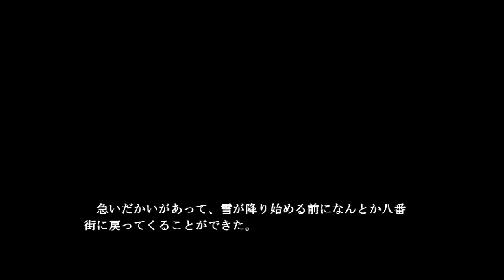【TRUE REMEMBRANCE】朗読してみた 第2話 マイク：AT2020 今回ちょっと音飛びがあります(´;ω;｀)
今回マイクのテストも兼ねて実況させていただきました☆穏やかな雰囲気のあるノベルゲームです☆

【『TRUE REMEMBRANCE』は、里見しばによるサウンドノベルである。『鬼哭街』や『ひぐらしのなく頃に』と同様、サウンドノベルのゲーム要素である選択肢が存在せず、純粋にストーリーを楽しむ構成になっている。ゲームエンジンに「吉里吉里2/KAG3」を用いて制作された】